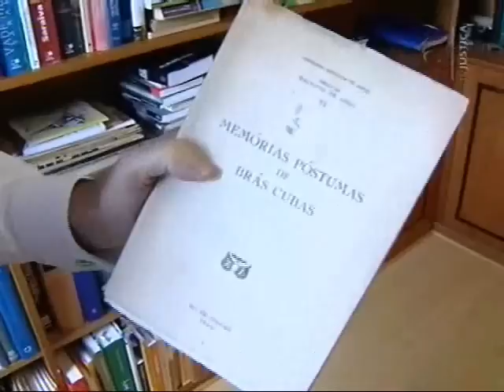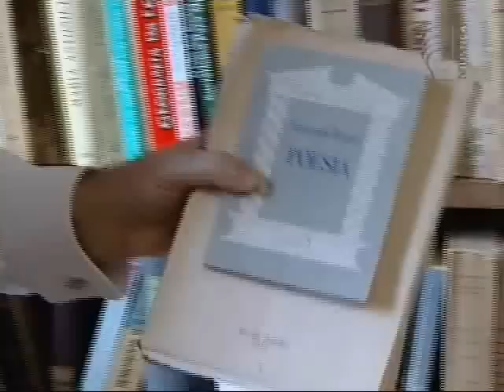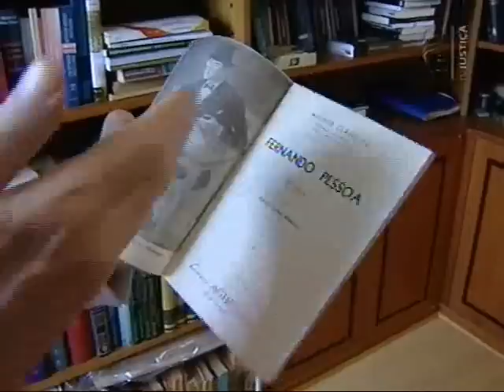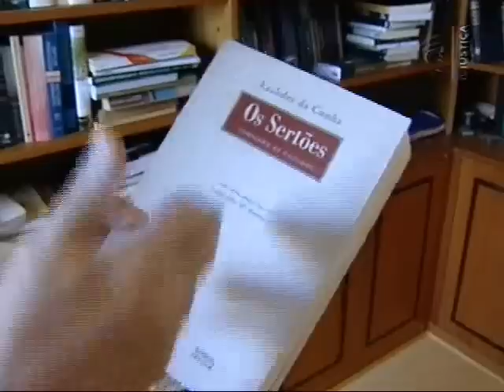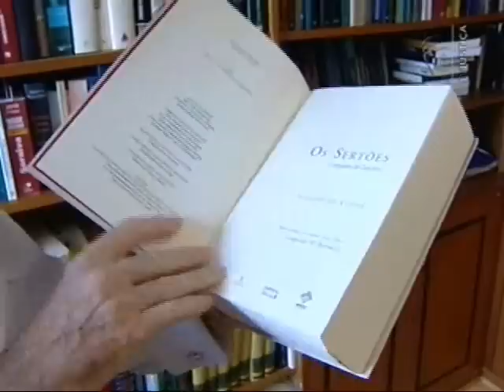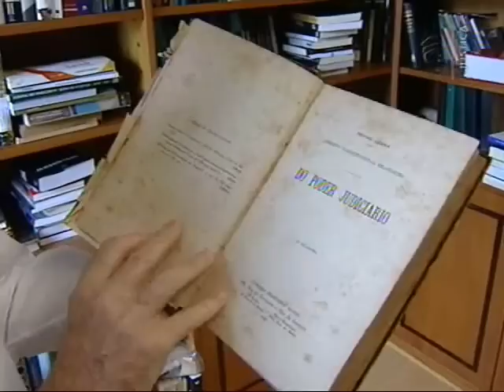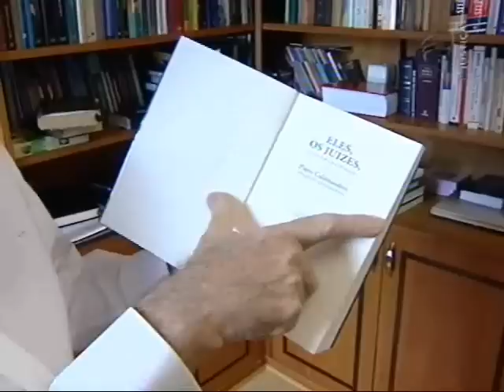Ex-Libris - Roberto Rosas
No Ex-Libris, os livros preferidos do professor de Direito e membro da Academia Brasileira da Letras Jurídicas, Roberto Rosas. Ele adora obras de história, estudou latim por sete anos e o seu autor predileto é Euclides da Cunha, de quem possui a obra completa. Roberto Rosas é professor titular da Faculdade de Direito da Universidade de Brasília; doutor em Direito pela Universidade Federal do Rio de Janeiro e doutor em Direito pela Universidade de Brasília, além de membro da Academia Brasileira de Letras Jurídicas.